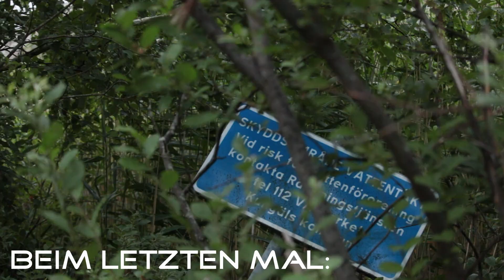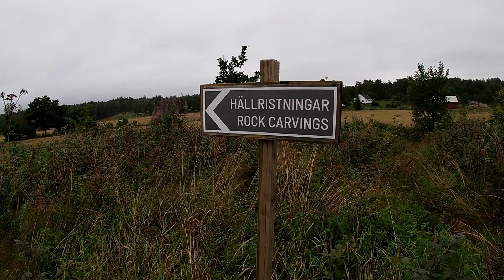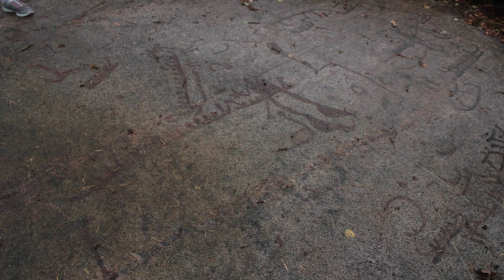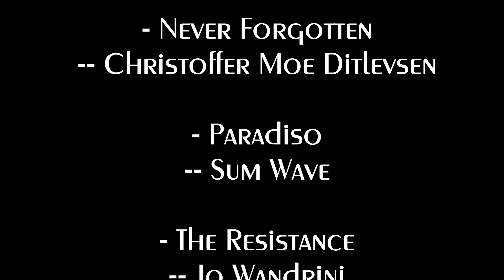Norwegen 1.0 | Folge 3 - Tag 4&5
Ab nach Norwegen, heißt es in dieser Folge. Nachdem wiruns in den letzten beiden Folgen nur in Deutschland, Dänemark und Schweden aufhielten, fahren wir in dieser Folge endlich nach Norwegen.